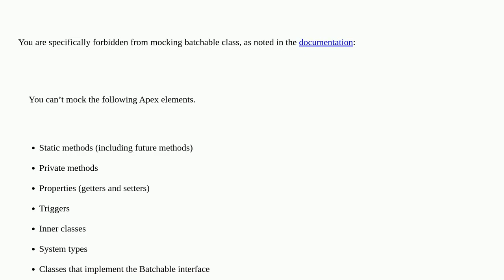Salesforce: Mocking a Batch class?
Mocking a Batch class?

A special thanks goes out to the community

  fflib batch unit-test